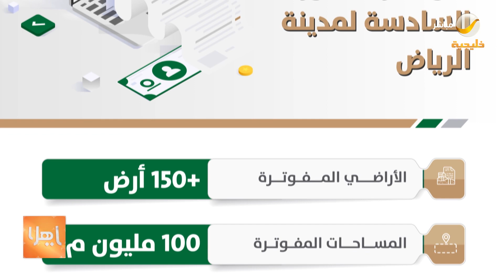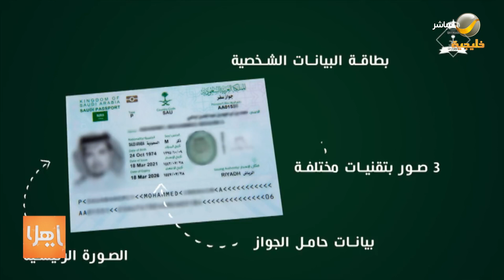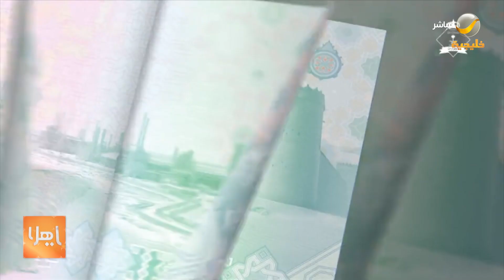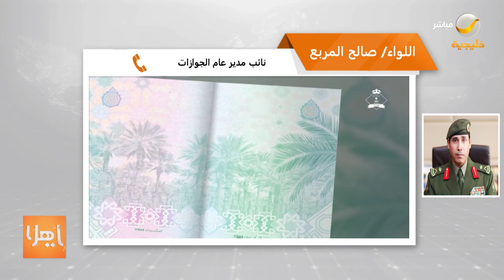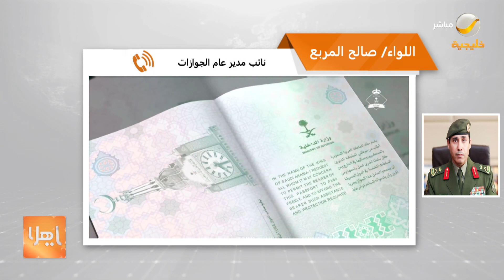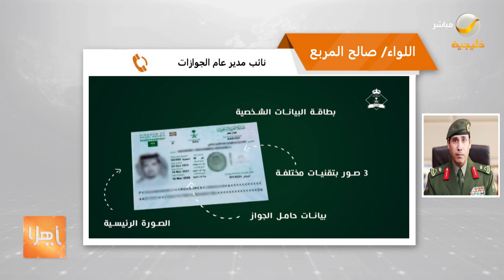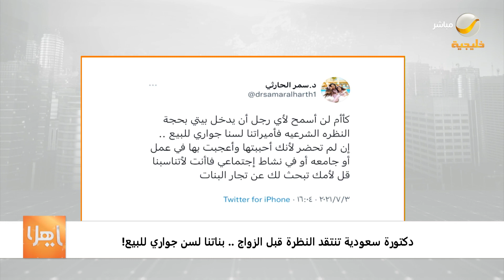ياهلا 11 فبراير 2022